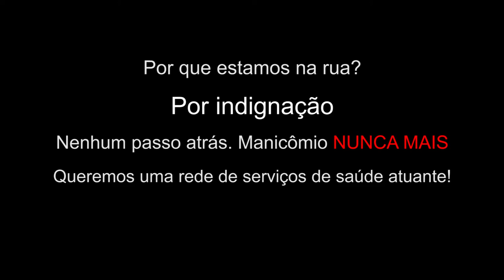Trancar não é tratar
Profissionais da área de saúde protestam contra a nomeação do psiquiatra Valencius Wurch Duarte Filho para o cargo de coordenador de Saúde Mental, Álcool e outras Drogas do Ministério da Saúde. O médico dirigiu o hospital em Paracambi na década de 1990.
O senhor Valencius Wurch vai contra o movimento de luta Antimanicomial que há 14 anos vem sendo amplamente discutido e aplicado no país. A reforma psiquiatria garantida pela Lei 10.216, é considerada um dos mais importante avanços no campo de políticas públicas no Brasil, com reconhecimento internacional. A Reforma, Lei manicômios vêm dando lugar aos Centros de Atenção Psicossocial (Caps), que são serviços da Rede de Atenção Psicossocial (Raps) destinados a dedicar atenção a pessoas com transtornos mentais